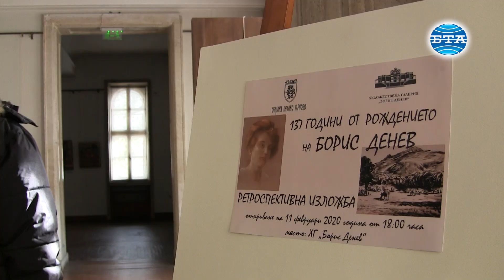BTA:Творби на Борис Денев представя в изложба великотърновската художествена галерия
Творческите експерименти на Борис Денев представя в ретроспективна изложба едноименната галерия във Велико Търново. В експозицията са показани 20 творби на известния български художник, създадени с туш, пастел, молив, графит и други техники. Платната на Борис Денев са доказателство за таланта и склонността му към експеримента. Експозицията включва портрети, пейзажи от различни места, обхващащи периода от 1919 до 1937 година. Всяка година в дните около рождената дата на художника галерия "Борис Денев" показва негови творби, пазени във фонда на галерията и в други галерии от страната. Директорът на галерията Николай Сираков уточни, че миналата година са били показани негови публикации и фейлетони в тогавашната преса, част от които са предизвикали неговото арестуване през 1944 година. Заради тях той е бил в Софийския затвор в продължение на шест месеца, после още половин година в лагера в Дупница, а след това му е било забранено да рисува на открито. През този период творецът се насочва към свободната перспектива в рисуването и създава два учебника, като не спира да твори. В изложбата, посветена на 137 години от рождението на Борис Денев, има творби, в които той използва точно тази перспектива, както и графики, създадени чрез експериментални техники. Сред тях са картини, направени със специална четка от липова кора. Той се е запознал с технологията от тетевенски майстор и верен на експериментаторския си дух ги е приложил в изкуството си. Тези четки са по-капилярни и отворени, а у нас не са известни други майстори, които са използвали подобна техника, подчерта Сираков. Борис Денев  е роден е през 1883 година в Търново. Учителства в село Иванча, изявява се и като самоук художник. През 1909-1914 г. специализира живопис в Мюнхен. Бил доброволец в Балканската война, както и художник при Министерство на войната (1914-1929). Борис Денев е преподавал в Първа мъжка гимназия в София, а от 1931 година се отдава на свободна практика. Членува активно в дружеството "Родно изкуство" и участва в организирането на няколко български изложби в чужбина, включително в качеството на комисар на българския павилион на Венецианското биенале през 1942 година. След арестуването му през 1944 година Борис Денев е изключен от Съюза на българските художници. През 1956 година членството на художника в организацията е възстановено, а по-късно е реабилитиран напълно и удостоен със званието "Заслужил художник". Негова изложба обаче СБХ организира едва през 80-те години на 20 век. Видео - Даниел Йорданов/Марина Петрова. Монтаж - Валя Ковачева.